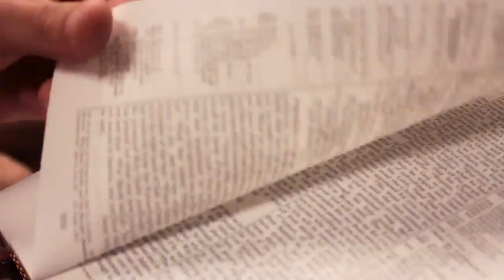Making A Difference - University Life Groups